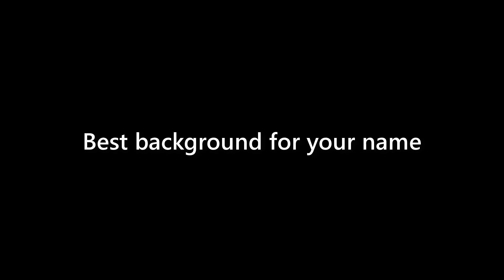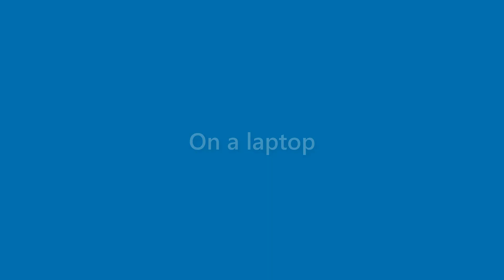Daniela Stone - appearance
Name Look - Daniela Stone - appearance. In this video we present "Daniela Stone" name look and feel in various scenarios.
This video will cover:
How does "Daniela Stone" look as a personal letterhead?
How does "Daniela Stone" look on a business card?
How does "Daniela Stone" look on a computer/laptop screen?
How does "Daniela Stone" look with different background colors?
How does "Daniela Stone" look with various fonts?